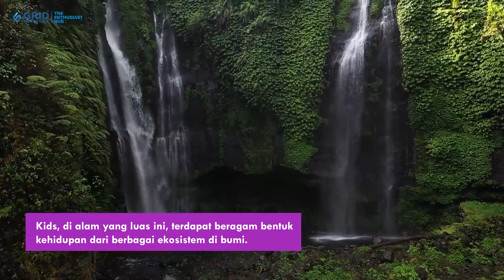Aktif di Malam Hari! Mengenal Hewan Nokturnal dan Contohnya🦉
GridKids.id - Kids, di alam yang luas ini, terdapat beragam bentuk kehidupan dari berbagai ekosistem di bumi. Salah satu kelompok yang menarik dan misterius adalah hewan nokturnal.

Hewan-hewan ini telah beradaptasi dengan cara-cara unik untuk hidup dan beraktivitas di malam hari. Nah, kali ini GridKids akan mengajak kalian mengenal hewan nokturnal, ya.

Yuk, langsung saja kita simak pembahasan tentang hewan nokturnal dan contohnya!